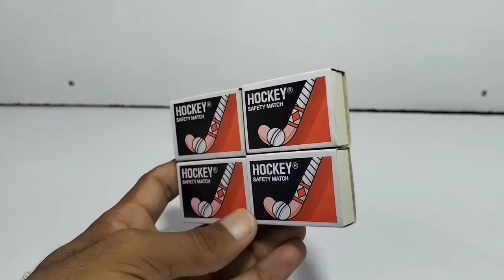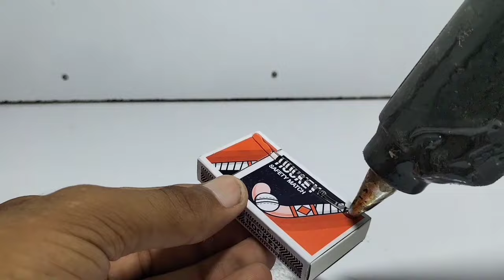How To Make Matchbox Cycle Rickshaw At Home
Hello Dear

Your Question:-

how to make a rickshaw bike
how to build a rickshaw cart
diy rickshaw cart
diy matchbox car
diy matchbox car track
how to make a 3 wheel electric bicycle at home
how to make a matchbox carhow to make a rickshaw bike
how to make matchbox rockets
how to make a matchbox car
how to make a matchbox rocket
matchbox cycle trailer
diy matchbox car
diy rickshaw cart
how to make rickshaw with matchbox
how to make rickshaw at home
make a pepsi cycle rickshaw